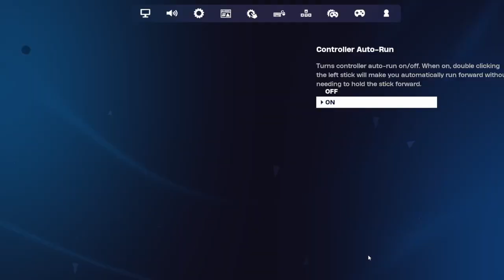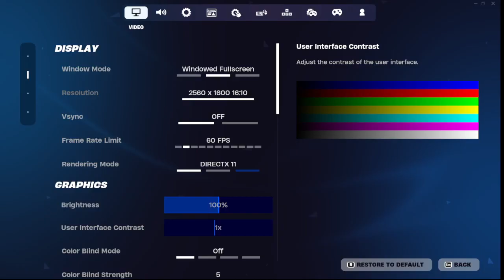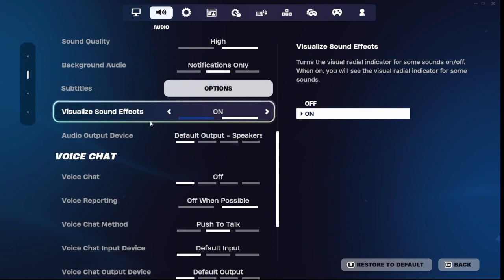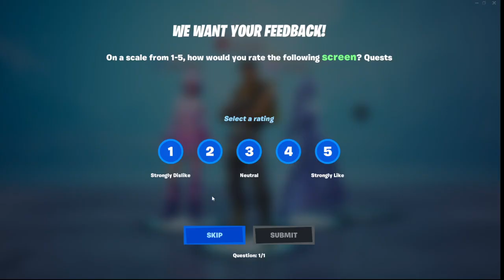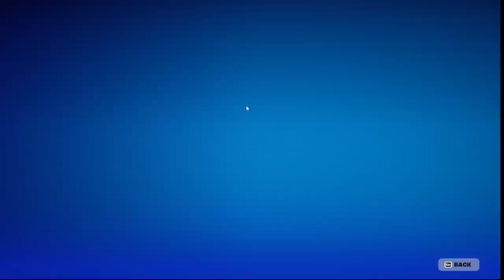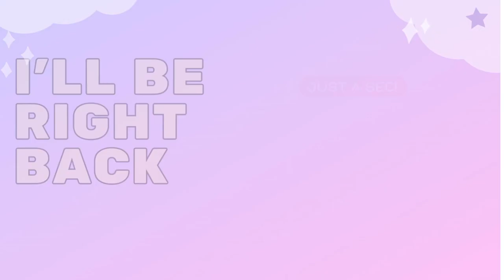Peter the new season is here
This was my experience being bad at fortnite and trying out the new season with some friends if you want to catch me live follow me on my twitch listed in my bio

People's names
Penny - Softboymudkip
Fortis - IamF0rtis
Miles - MilesAway
Mars (me) - Mars_Plays